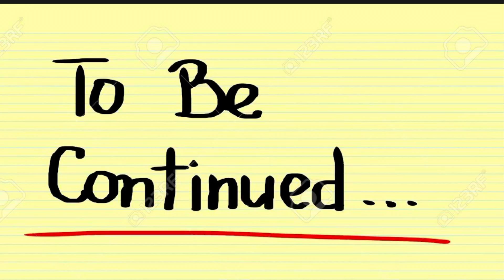TURO RENTAL REVIEWS! I Should Have Gotten A 1 Star Rating!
Wow! Did you hear what that guest said about my car. Sheesh she should have given me a 1 star rating!

Check out this free app that gets you cash back on gas and other errands!